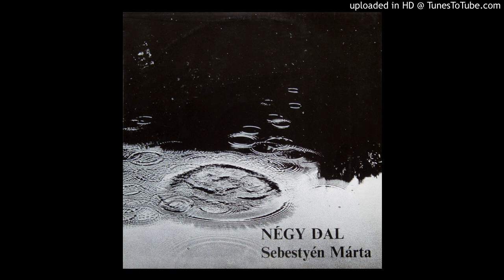Márta Sebestyén - Holtak Felkeloben (1989)